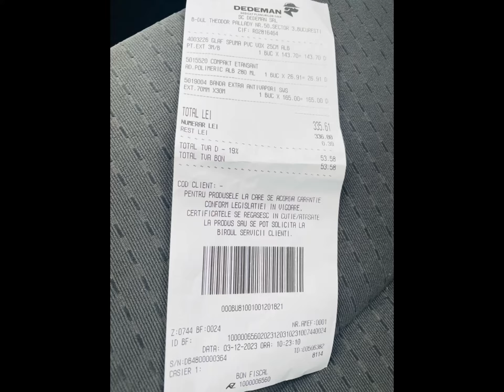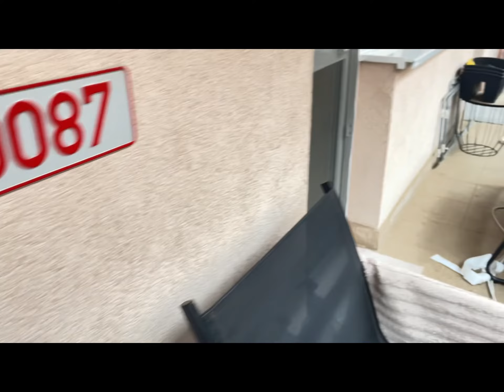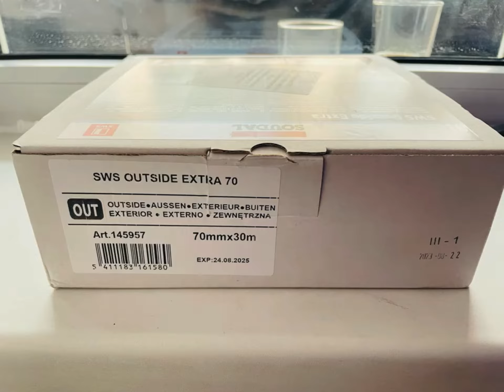Banda etansare ferestre si glafuri pentru sina!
Am termopane Gealan montate in 2008 intr-un cartier rezidential, dar la acea vreme termopanele NU se izolau intre toc si glafuri.
Desi am schimbat garniturile, iarna se simtea putin vaj pe la glafuri.
Pe interior am siliconat glafurile de vro 3 ani.
Pe exterior aveau doar acele glafuri de tabla cu sine laterale care erau montate sub ferestra. Glafurile pentru sina din PVC nu se gasesc, am cumparat glaf universal cu grosime de 0,9cm ca sa intre pe acele sine laterale si sub ferestra.
Am mai luat si banda etansare si antivapori ferestre Soudal lata de 7cm si un tub de silicon polimeric Compakt Etansant.
Am curatat bine sub ferestre si sinele laterale, am taiat glafurile, am lipit banda de etansare pe marginea termopanului sub gaurile de ventilatie, am stropit cu apa pe sub banda ca sa o pot ondula banda lipicioasa pe sub ferestra si pe glaful de tabla, are un lipici incredibil de lipicios si NU puteam face fara apa. Dupa ce am potrivit bine banda sub ferestra, am uscat cu o suflanta cu aer cald ca sa se usuce apa si sa faca priza lipiciul benzii. Am siliconat sinele putin, am bagat glaful si am siliconat totul pe tocul ferestrei, glaf si sinele laterale.
Acum de maine se raceste afara si voi vedea ce treaba am facut, dar sunt convins ca e mult mai bine!